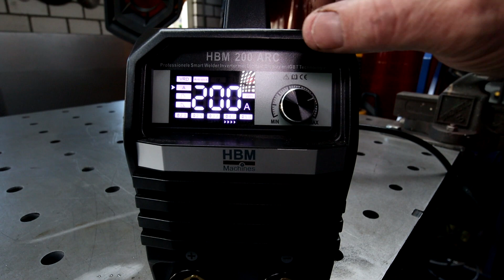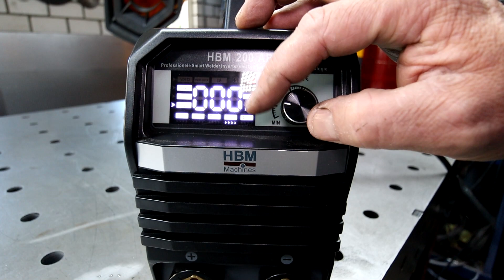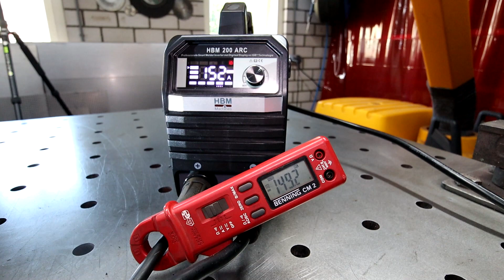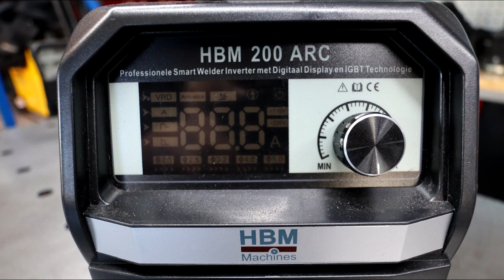De HBM 200 ARC elektroden lasapparaat geheel nieuw type.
HBM machines heeft een geheel nieuw type elektroden lasapparaat het is de
HBM 200 ARC.
Het apparaat maakt gebruik van Smart Welder Inverter technologie wil je er meer over weten kijk dan op de site van HBM de link staat hieronder.
Ik ga het in deze video eens aan de tand voelen en kijken of hij met verschillende typen elektroden overweg kan.
In de volgende video ga ik verder in op de extra mogelijkheden van instellen die er zijn.

Heb je vragen stel ze gerust hieronder en kijk dan ook een keer op mijn Instagram en Facebook pagina.
En wil je me post sturen? Ook dat is mogelijk! Je mag het opsturen naar:
Harry the Ferryman
Postbus 5
5397ZG  LITH